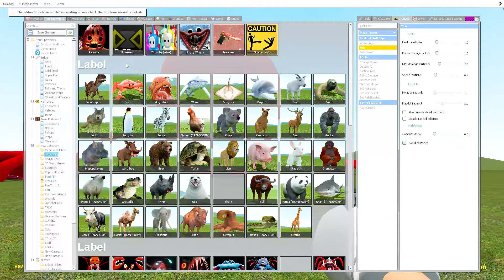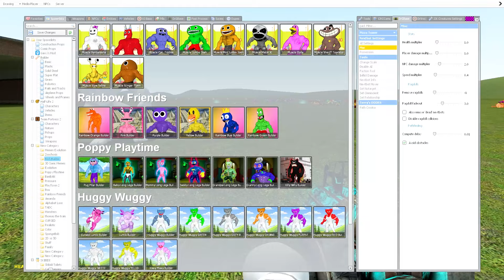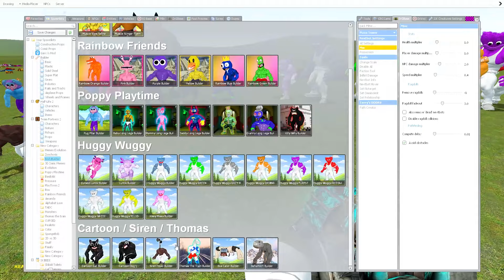NEW THE KNUCKLES TAPES Vs THE SONIC TAPES in Garry's Mod!?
hank you so much for watching the video to the end!